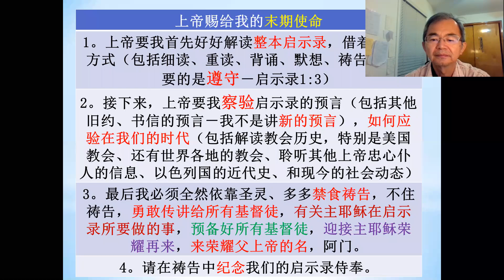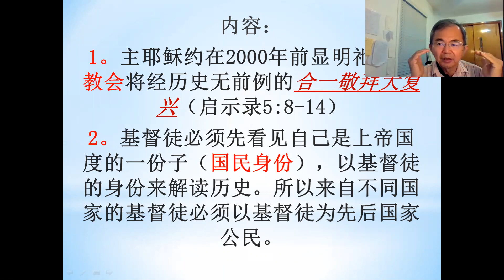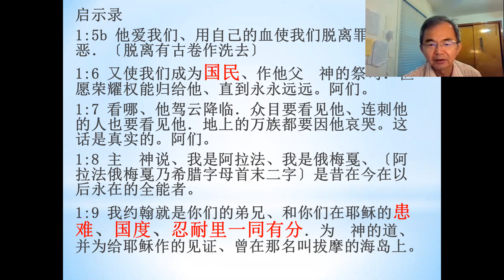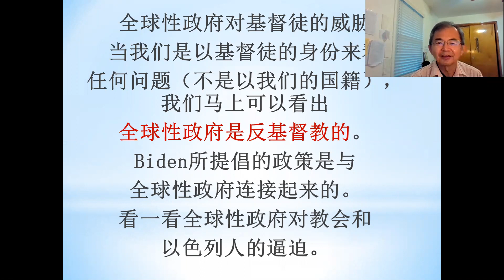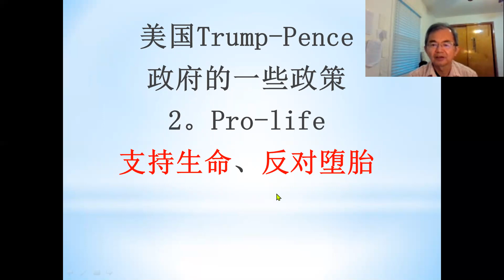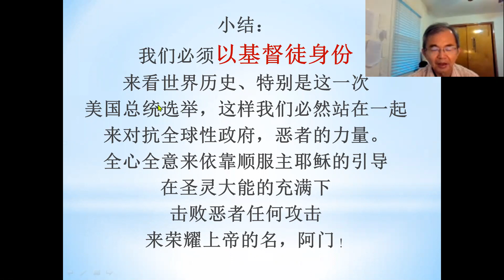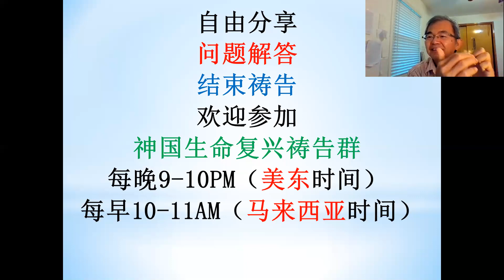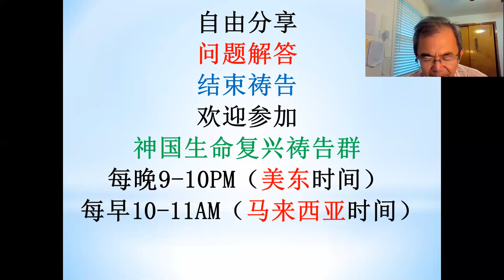【启示录71集】美国世纪总统选举？你从基督徒的角度来解读、还是先以你的国籍解读？这先后次序很重要吗？与大复兴关系？『弗2:19-20, 彼前2:9-10, 启1:5-9, 5:1-14』廖鸿图牧师博士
1. 从Mike Pence副总统的清楚政治信仰告白，我相信这应该是每一个基督徒的信仰告白：我的基督徒、信仰保守、然后才是我们的国籍身份。我相信末期教会的基督徒应该勇敢地在世人面前表达基督的信仰，必须不害怕因着信仰告白没当选、失去工作、被人逼迫，基督徒都应该勇敢表达信仰立场。
2. 成为上帝的国民（启5:10）,所有基督徒都是上帝的国民，在地上与耶稣一起执掌王权，所以基督徒必须看自己是上帝的国民，之后才是地上某个国家的国民。
3. 全世界基督徒属于一个大家庭（启示录5:8-10），也是保罗的教导、彼得的教导。有关启示录2-3章的七间教会，代表所有末期教会，都会面对同样的末世问题、艰难、逼迫等等。所以大家需要一起同甘共苦。
4. 基督徒是上帝国度子民，所以基督徒必须以是自己是基督徒身份来看世界历史，而不是以国家、种族的身份看历史，特别是这一次的美国总统选举。这样我们就比较正确的角度来解读世界历史。
5. 美国Trump-Pence政府的一些政策（America first－经济、安全、信仰）
(A) Pro-Israel 全力支持以色列
(B) Pro-life 支持生命、反对堕胎
(D) Pro Freedom of religion宗教自由